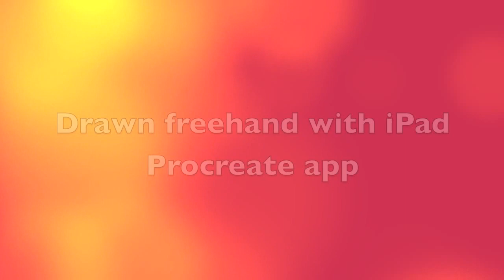iPad finger painting of Kristin Kreuk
Drawn completely freehand with Procreate app and video-ed using its new feature.